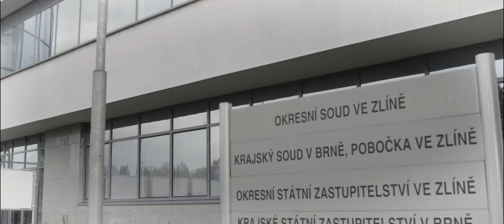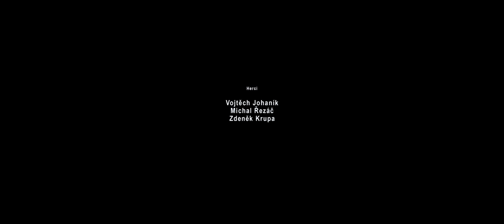SOUD ŽIVOTA ( krátký studentský film 2017 )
Krátký studentský film, ve kterém agresor unese syna soudce. Následně chce vydírat soudce, aby pomohl svému bratrovi, který je zavřený ve vazbě a má před soudem.

- Z filmu není vůbec známo, co bylo motivem unést syna soudce. To bylo z důvodu zadání práce, které znělo vytvořte tajemství.

Režie. Petr Gargulák
Kamera. Michal Michálek
Zvuk. Vlastimil Pávek
Produkce. Martina Chytková
Střih. Adam Cileček